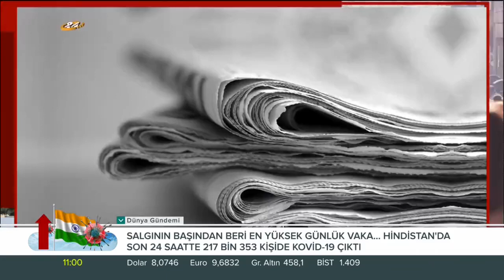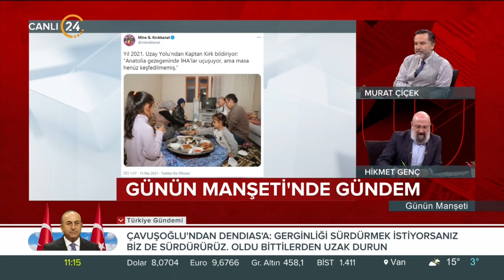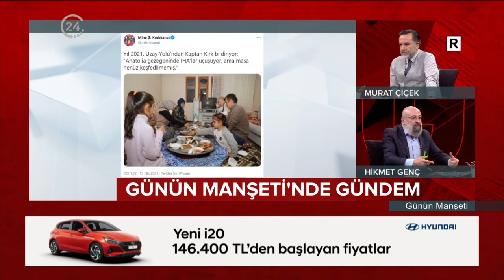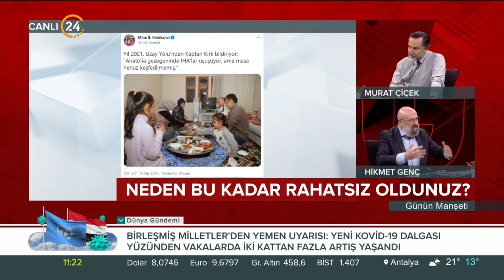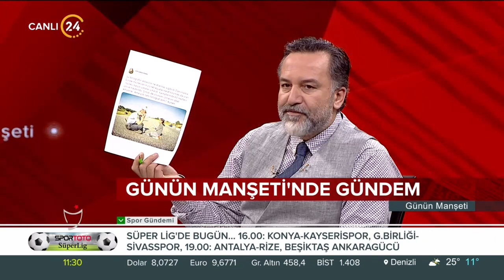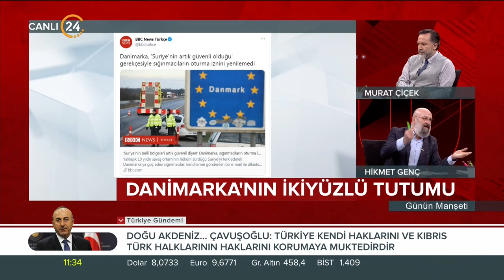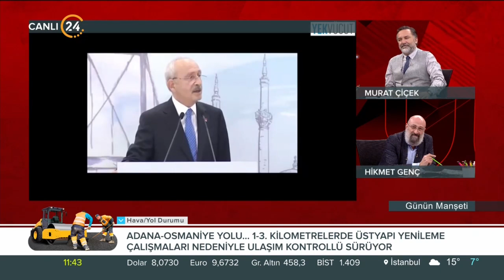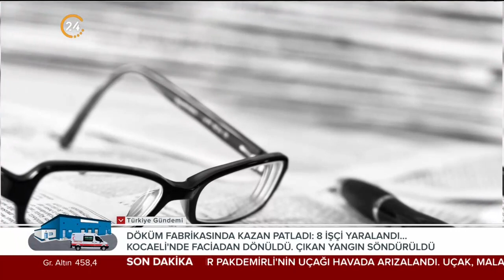Günün Manşeti - 16 04 2021